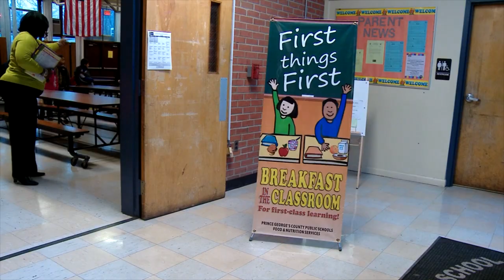This is BIC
The NEA Foundation highlights the collaboration of NEA local leadership, principals, school teachers, students, food service workers and education support staff to implement a breakfast in the classroom program. There are more than 50 million children in our nation's public schools, many of whom come to school hungry. That's why the NEA Foundation works in partnership with the Food Research & Action Center (FRAC), National Association of Elementary School Principals Foundation (NAESPF), and School Nutrition Foundation (SNF) -- collectively known as Partners for Breakfast in the Classroom (PBIC) -- to ensure that every students has the right to a healthy, nutritious breakfast every day. To learn more about the NEA Foundation’s work on breakfast in the classroom